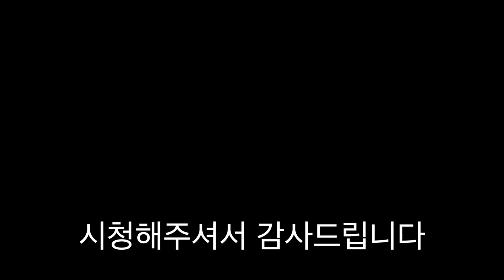먹는 빗 만들기!! 먹는 빗 쪼메ASMR [ 공대생네 가족 ]